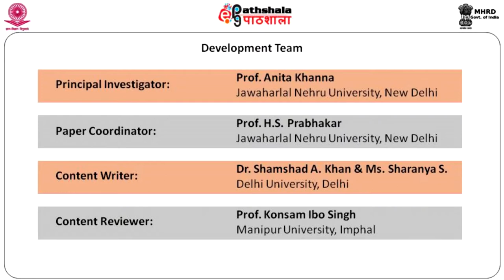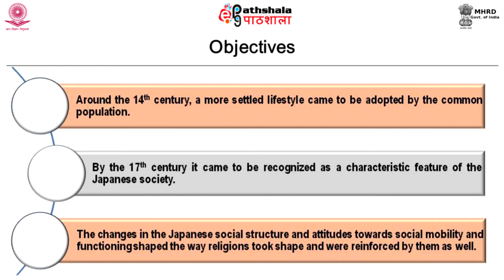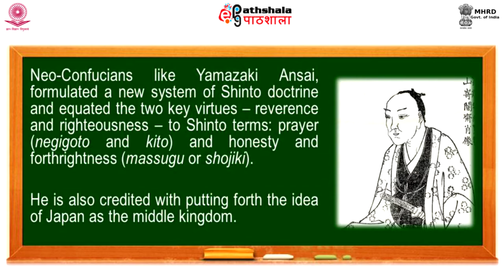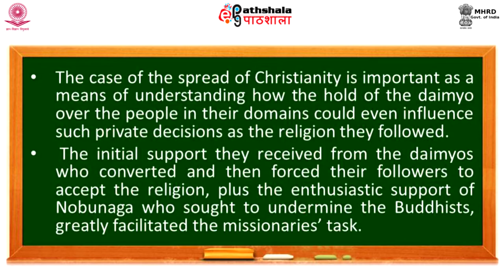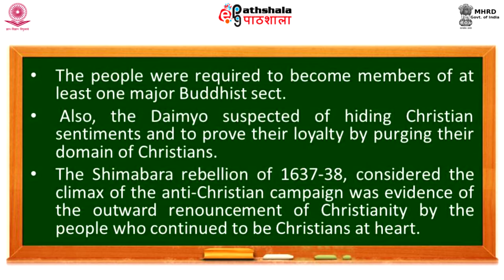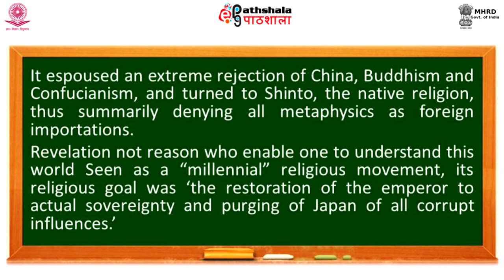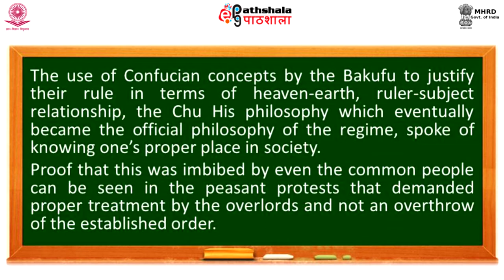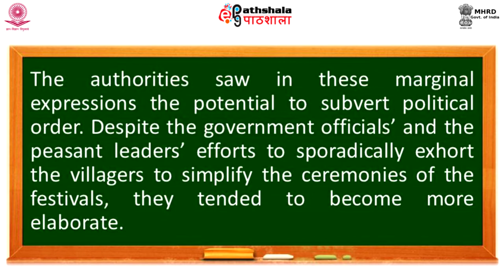Religion in Tokugawa Japan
Subject:Japanese
Paper:Japanese history and society